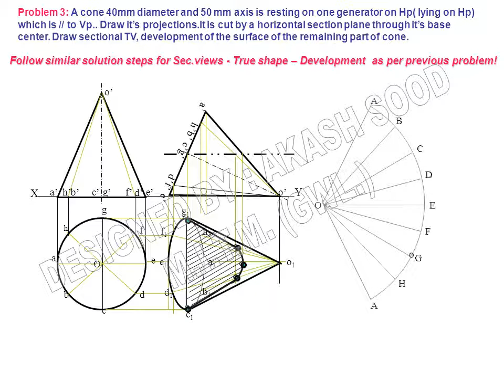DEVELOPMENT OF SURFACES OF SOLIDS BY AKASH SOOD 10